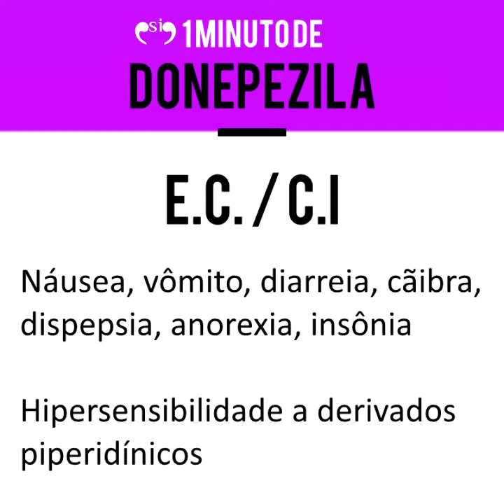Donepezila (DON) - 1 MINUTO